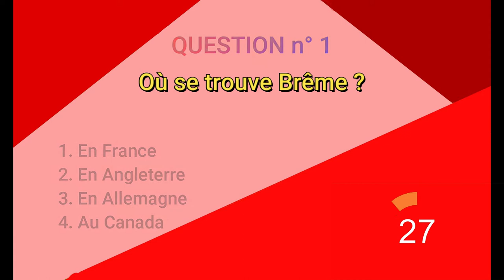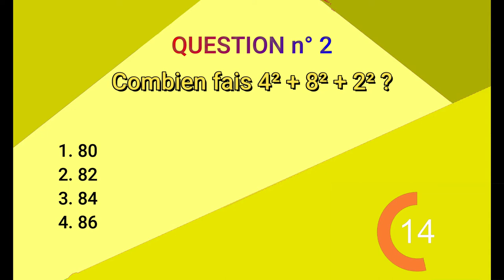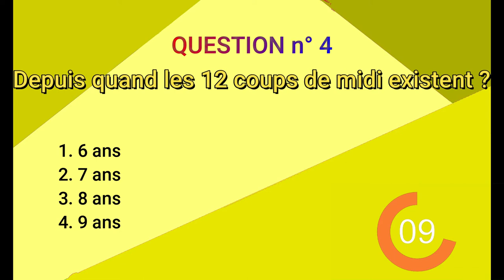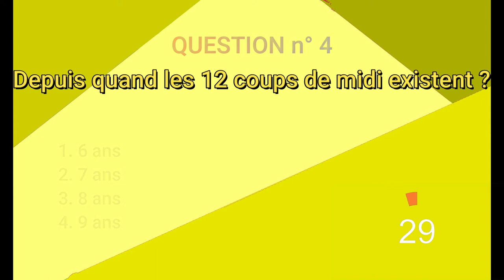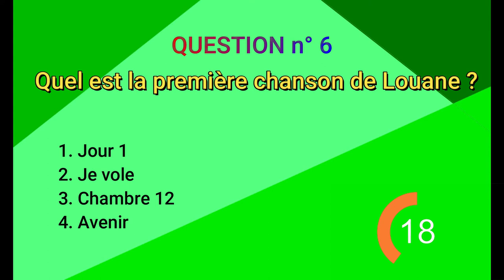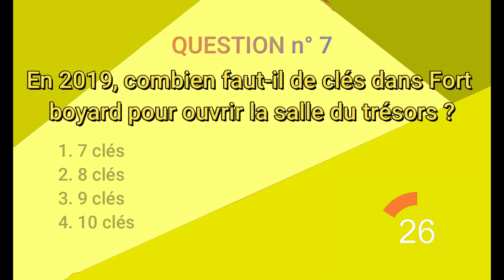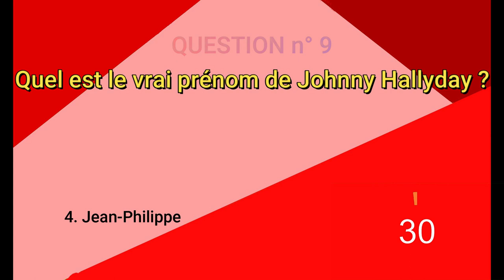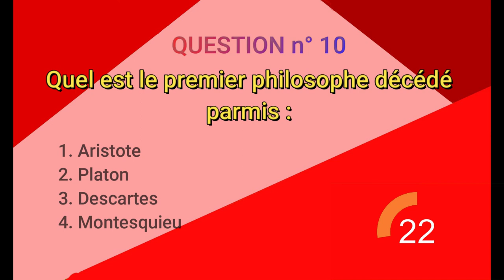Le grand quizz #12 (culture générale)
Salut !

- Snapchat : lachainedematty ( la chaine de matt)
- Discord (La chaine de matt YTB)